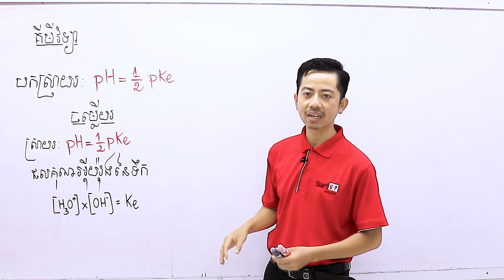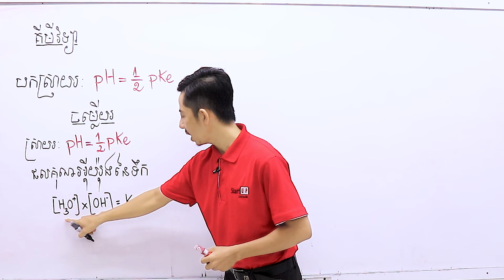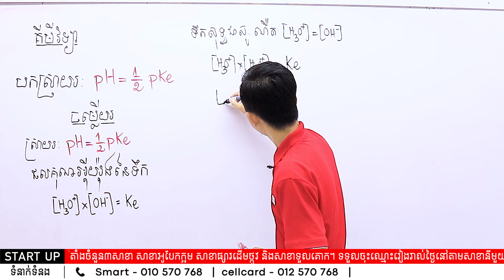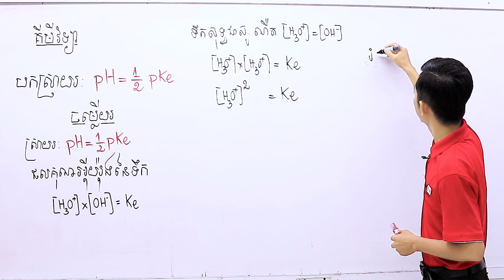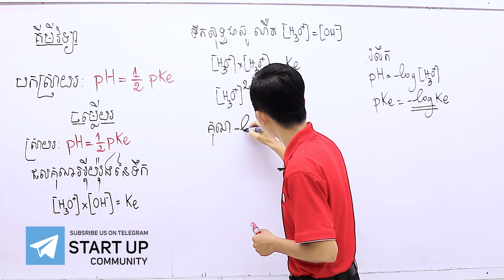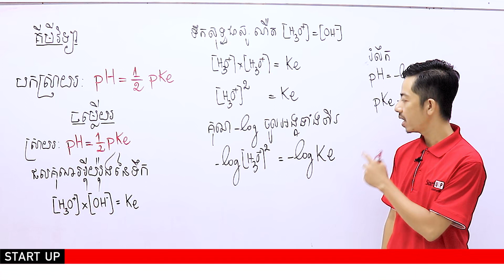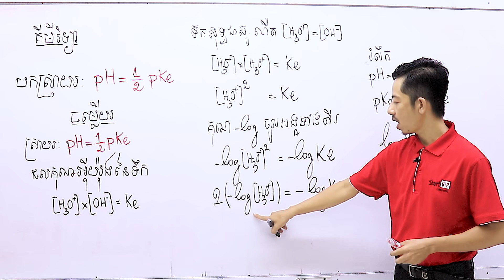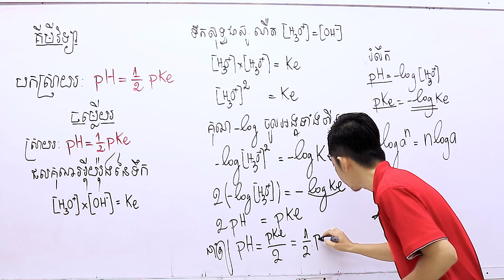ស្រាយរូបមន្ត pH=1/2pKe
ពន្យល់ដោយ៖លោកគ្រូ ណន ចាន់ធី